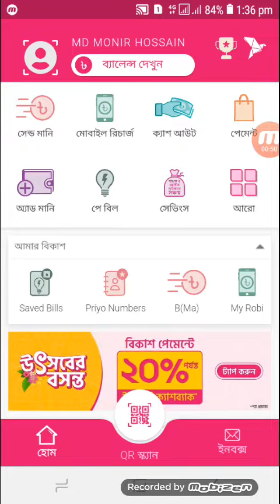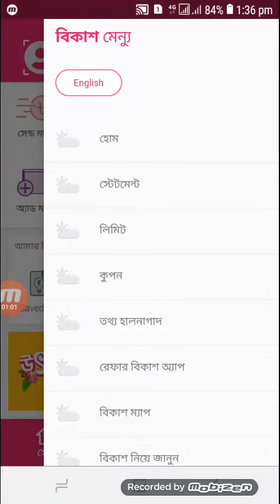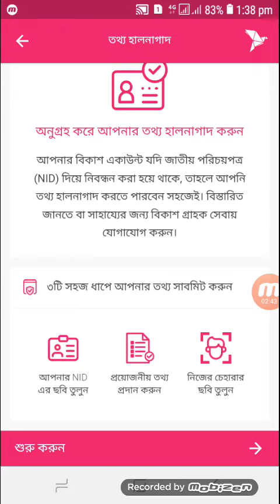Re-update Bkash ekyc. How to activeYour Bkash Account. If You Have Unactive Bkash account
যদি আপনার বিকাশ একাউন্ট টি তথ্য হালনাগাদ করার প্রয়োজন হয়।

সেই ক্ষেত্রে আপনাকে আর কষ্ট করে বিকাশ কাস্টমার কেয়ারে যেতে হবে না।

এখন থেকে ঘরে বসেই আপনার বিকাশ একাউন্টটি তথ্য হালনাগাদ করতে পারবেন।

কিভাবে তথ্য হালনাগাদ করবেন, আমাদের সম্পূর্ণ ভিডিওটি দেখুন।